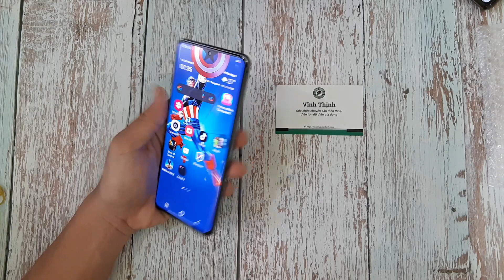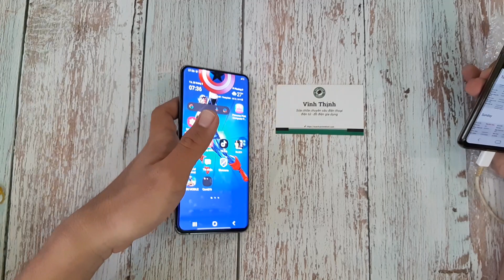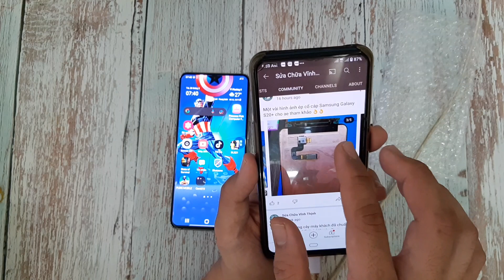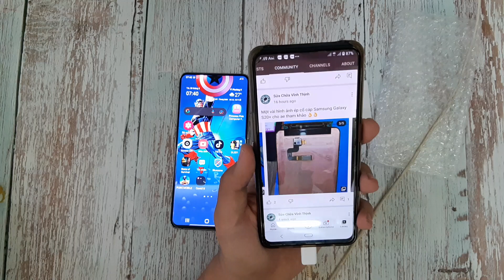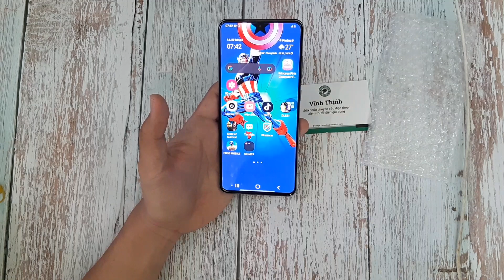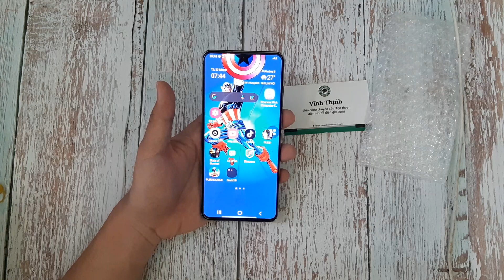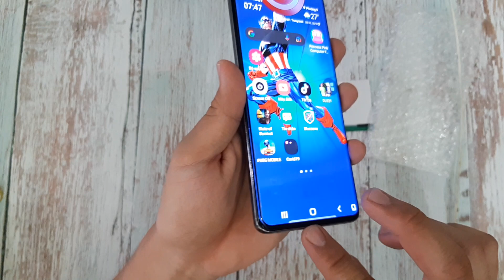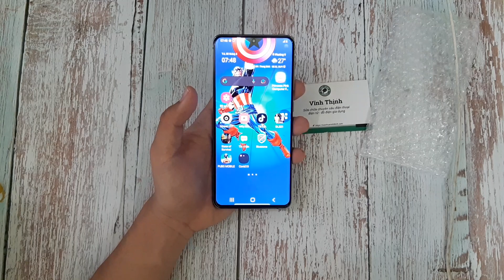Samsung Galaxy S20 Ultra trắng toát màn hình. Có phải thay luôn màn hình mới - Suachuavinhthinh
Dịch vụ sửa Samsung Galaxy S20 Ultra chuyên nghiệp tất cả các lỗi từ đơn giản đến phức tạp nhất: